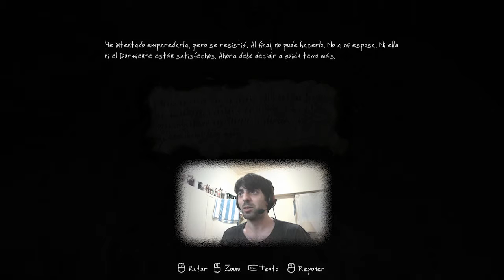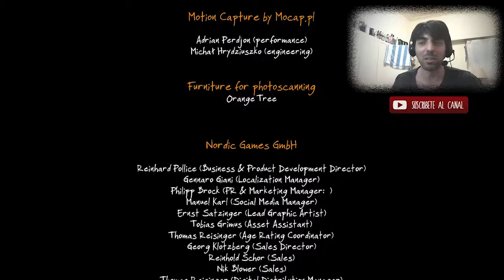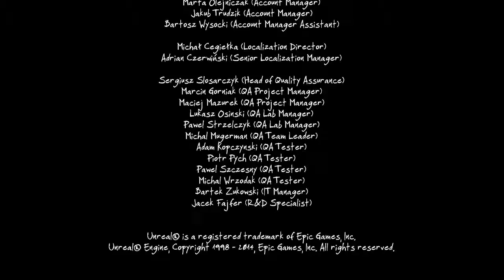The Vanishing Of Ethan Carter | Let's Play en Español | Capitulo Final.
►The Vanishing Of Ethan Carter, Final comentado en español,
Capitulo numero 6, Final de esta emocionante historia., plataforma PC, gameplay comentado en español.